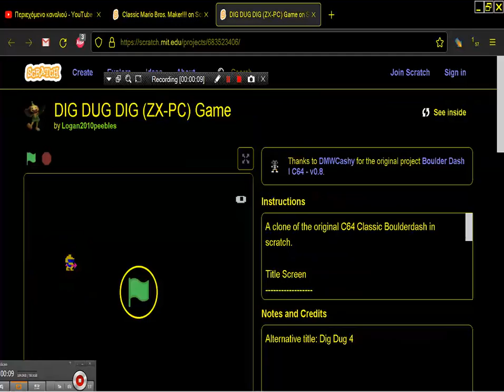DIG DUG DIG ZX PC GAME BOULDERDASH WORLD MIX CLONE Logan2010peebles BROWSER ONLINE Scratch MIT EDU